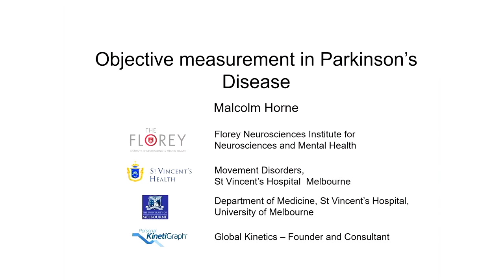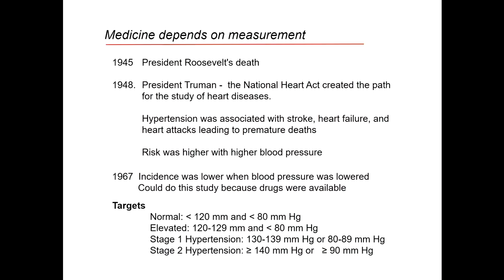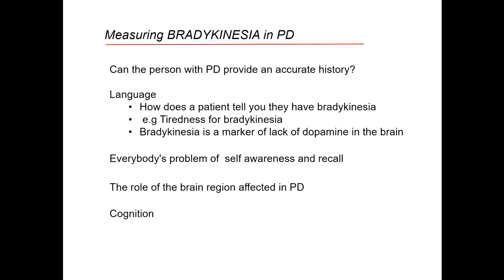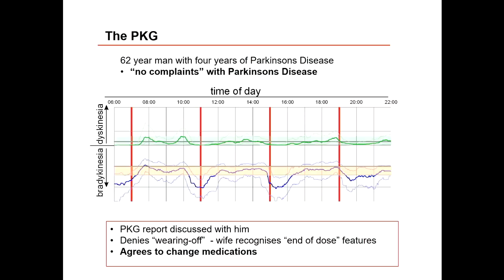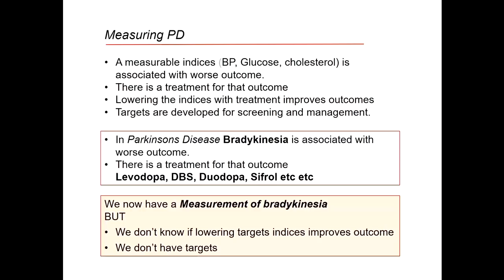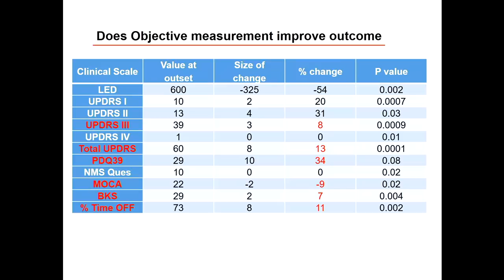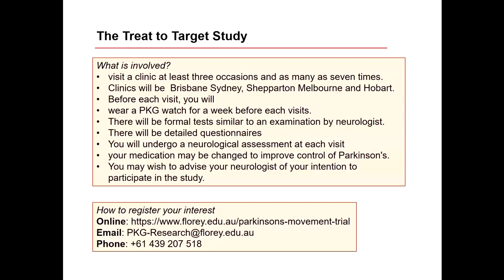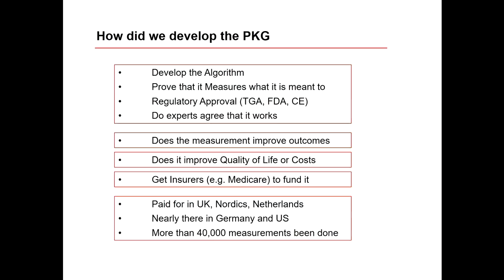Maximising Parkinson’s disease treatments - Professor Mal Horne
Professor Horne outlines the importance of medical measurements throughout history, and how they can be used to manage chronic disease when used in conjunction with scientifically developed targets.

He ends the lecture by introducing the "Treat to Target" study, which aims to maximise the effectiveness of Parkinson's disease medications.